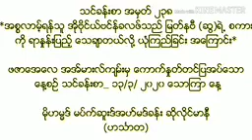သင်ခန်းစာ အမှတ် ၂၃၈